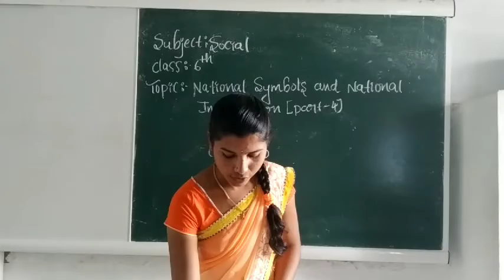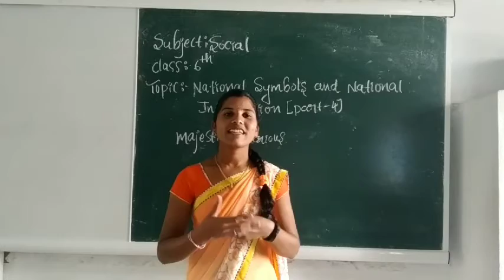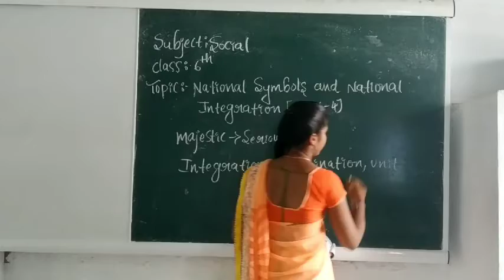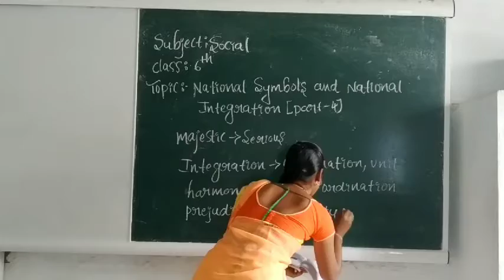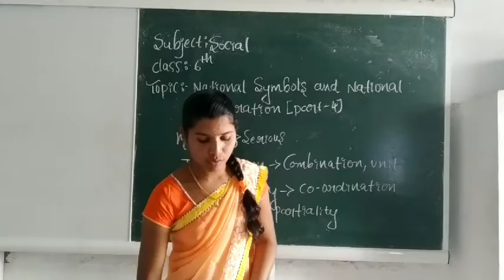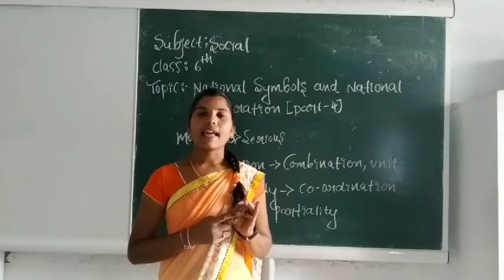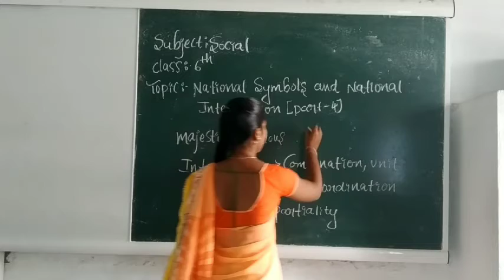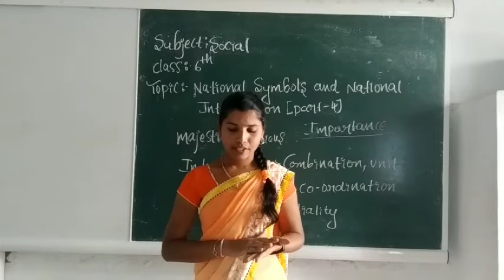6th Social " National Symbols and National Integration" (Part-4)